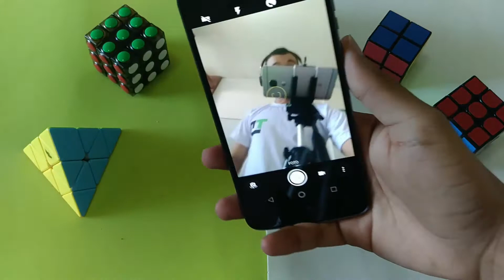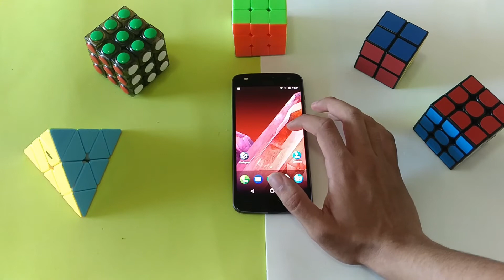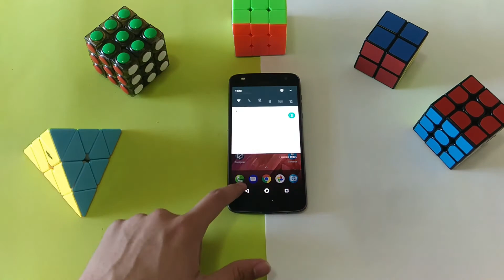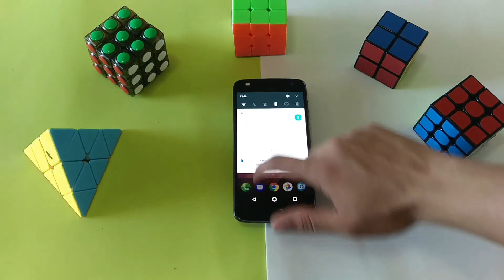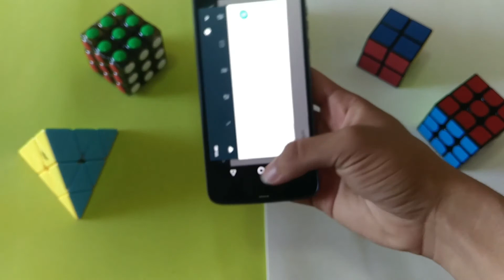MOTO Z2 PLAY - VALE A PENA!? - 15 DIAS DE USO | ANÁLISE DETALHADA | Review | TecDuos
SIGA O NOSSO INSTAGRAM: @tecduos

                            | NOSSAS VENDAS: |

CAIXINHA BLUETOOTH LEVEL BOX SLIM (QUALIDADE TECDUOS)

LEAGOO M8 (POR MENOS DE 70 DOLARES - 2GB DE RAM, TELA DE 5.7 POLEGADAS)

COMPRE O SEU ALLCALL BRO CUPOM EXCLUSIVO: TECDUOSBRMOVIL

Baixe jogos e aplicativos para seu Android em